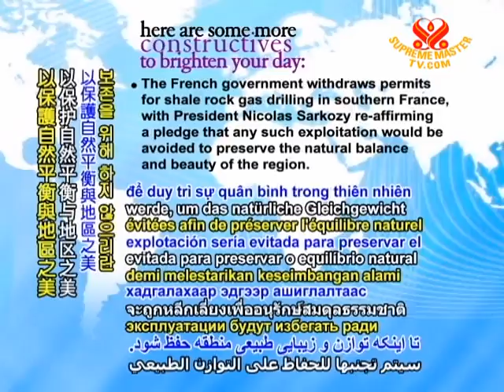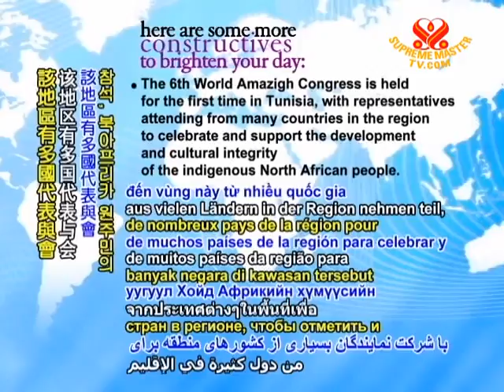CONSTRUCTIVES - 7 Oct 2011